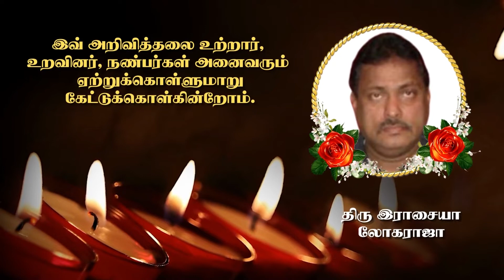Mr Rasiah Logarajah | RIP | Kopay | London | Marana arivithal | Death announcement | Obituary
யாழ். கோப்பாய் கட்டைப்பிராயைப் பிறப்பிடமாகவும், பிரித்தானியா லண்டன் Croydon ஐ வசிப்பிடமாகவும் கொண்ட இராசையா லோகராஜா அவர்கள் 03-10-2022 திங்கட்கிழமை அன்று இறைவனடி சேர்ந்தார்.அன்னார், காலஞ்சென்றவர்களான  இராசையா செல்லம்மா தம்பதிகளின் அன்பு மகனும்,சர்மிளா அவர்களின் அன்புக் கணவரும்,செல்வநாயம், சதீஸ்வரி ஆகியோரின் அன்புச் சகோதரரும்,சுரேஸ், மீரா, சகிலா, தனுஷா ஆகியோரின் பாசமிகு தந்தையும் ஆவார்.அன்னாரின் இறுதிக்கிரியை பற்றிய விபரம் பின்னர் அறியத்தரப்படும்.இவ் அறிவித்தலை உற்றார், உறவினர், நண்பர்கள் அனைவரும் ஏற்றுக்கொள்ளுமாறு கேட்டுக்கொள்கின்றோம்.

தகவல்: குடும்பத்தினர்

தொடர்புகளுக்கு

நன்றி.